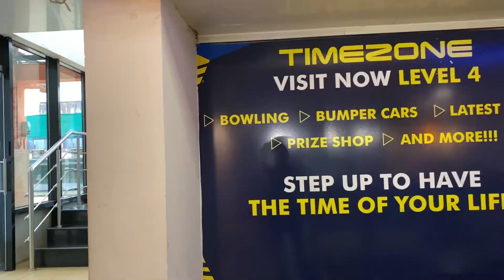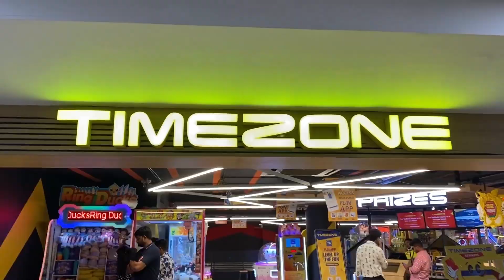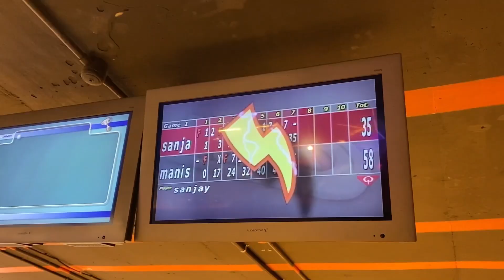Panaji Maruti Temple 🙏 || Bohot Jordarr View hai yaha ka 😍❤️ || Khusbhu mali Vlog ❤